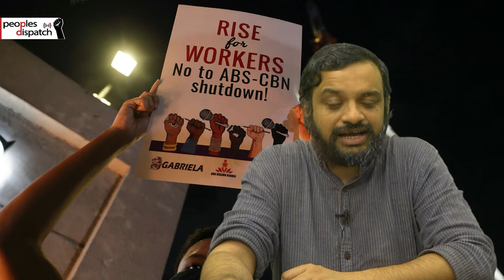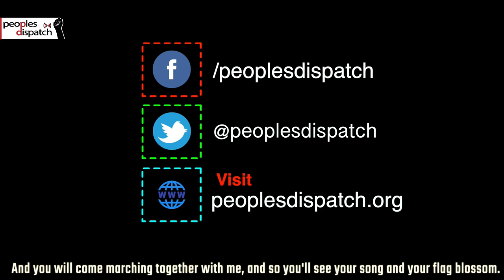UN investigator finds Soleimani assassination in violation of international law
In today’s episode, we take a look at the UN special rapporteur’s report on the Baghdad airport drone strike, the resignation of the Ecuadorian foreign minister, and the franchise renewal hearing of Filipino broadcaster ABS-CBN